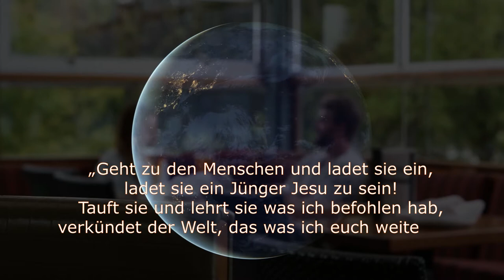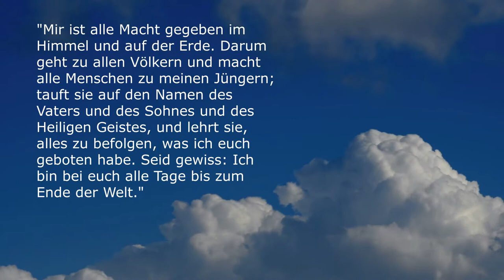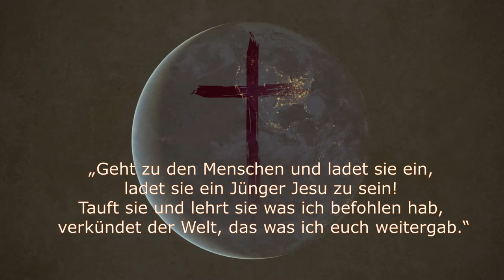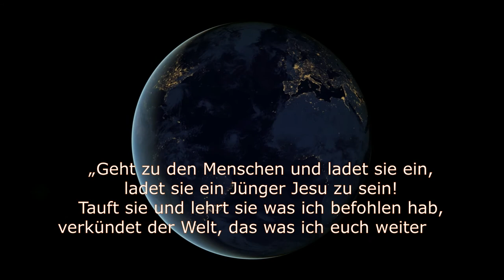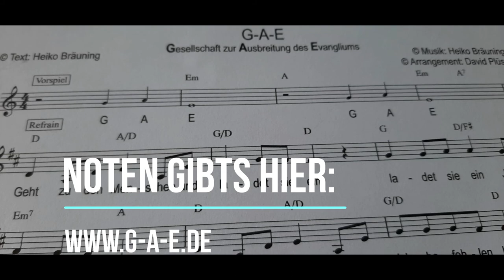GAE Lied Geht zu den Menschen und ladet sie ein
Geht zu den Menschen und ladet sie ein, Jesu Jünger zu sein.
Arrangement: David Plüss
Copyright: GAE Gesellschaft zur Ausbreitung des Evangeliums e.V.
Die Noten für Gemeinden und Chöre gibt es bei der GAE.